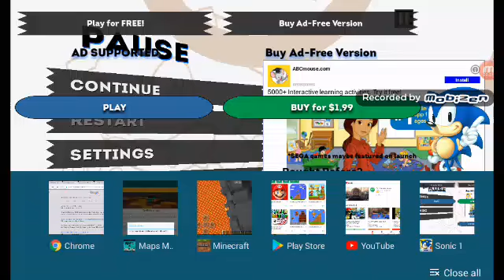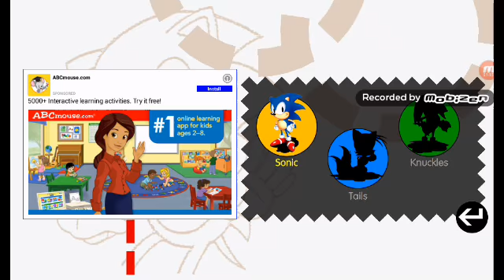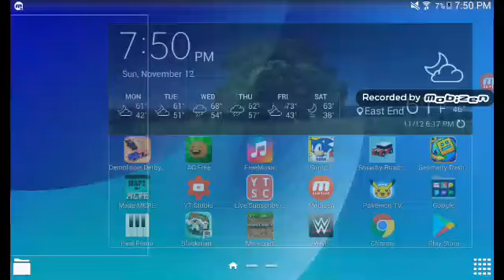Samsung goes retro in this vid